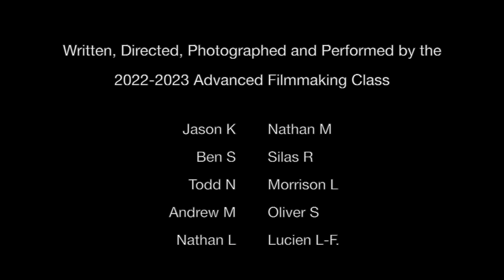The Deep Dark - 7HS Advanced Filmmaking 2023 - Horror/War Short Film